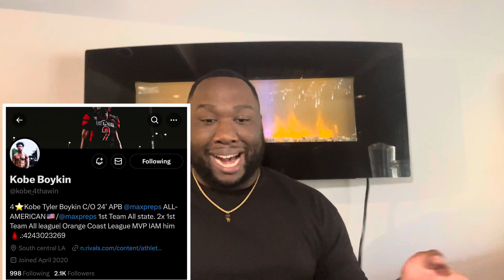Jackson State Is Going CRAZY!! 4 Star Commit!!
Welcome to the BlitzCity Podcast! The name CFL is no more…this season we’re going bigger & better so get ready for some fire content!!
Cobi (@cobiorr) / Twitter

Need a virtual assisstant? 👇🏾